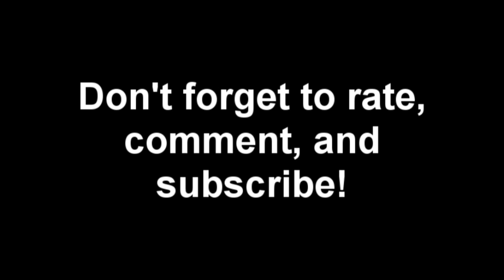5 ways to stall your friends in Minecraft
Hey, everyone! This is my first Minecraft video! :D